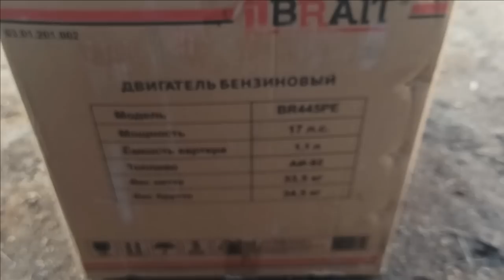распаковка и установка двигателя (БЕЗ сварочных работ) на минитрактор